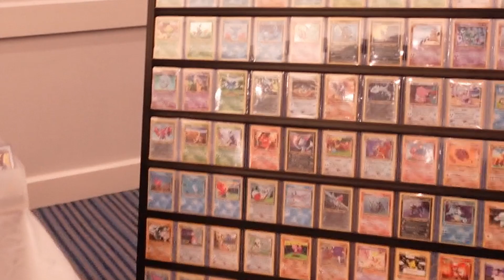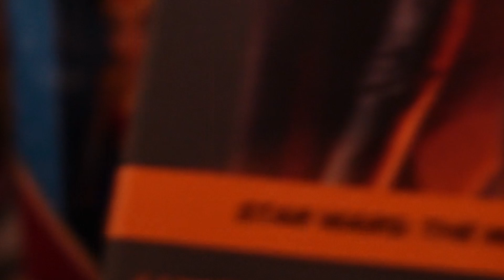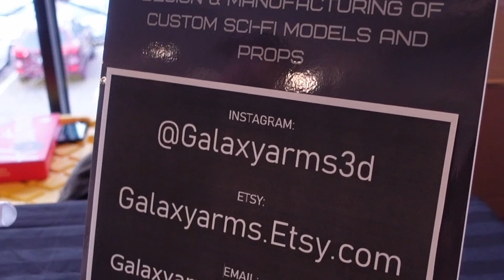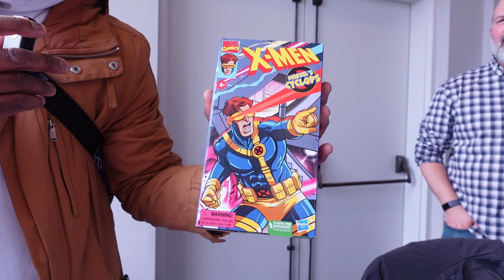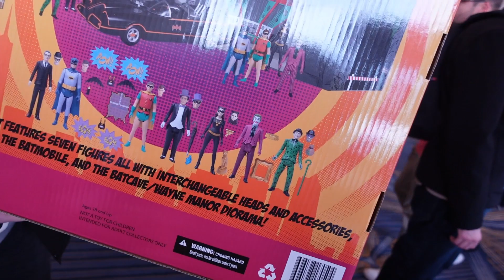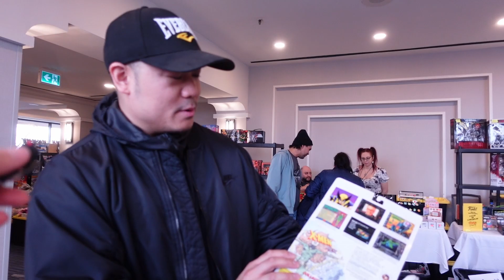Toy Shows in Canada are THE BEST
Early preview for Channel Members of my VLOG from Ontario Collector Con February 2023. I had a table there, sharing it with DK and Jason Lapidus and the goal that day was to sell more, buy less, and I tried making a video at the same time.